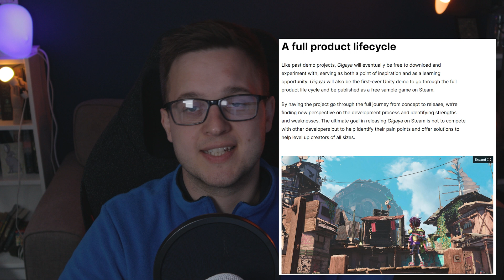Is Unity Still A Game Engine? Unity Staff Layoffs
🚨 Wishlist Revolocity on Steam! 🚨 Unity have confirmed that it has laid off 4% of its workforce, around 200 people, as it shifts focus on its changing priorities. The internal production team was one of these to be cut, signalling the end of Gigaya and putting doubts into the communities mind as to whether Unity is even a game engine at all anymore.